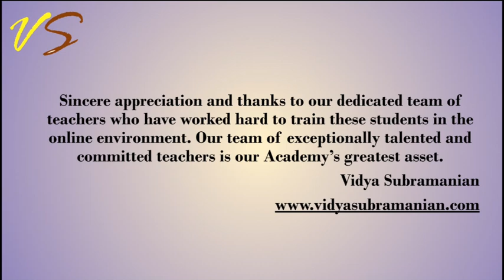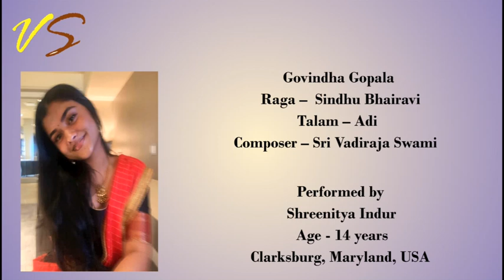23rd Student Talent Showcase: VSA Deepavali Music Fest - Vol 10 - Oct 2022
Welcome to the 23rd edition of Vidya Subramanian Academy's Student Talent Showcase. Listen to performances by some of our vocal and instrumental students from across the globe. Please note that this is not a contest but a compilation of select student performances. Hope you enjoy our presentation! Happy Listening!

Vidya Subramanian Academy welcomes students of all ages, learning levels and locations. Vidya and her team of talented teachers offer Carnatic Classical and Indian devotional music lessons in a student focused environment. Customized, live online lessons are offered in the following categories: Carnatic and devotional vocal, classical instrumental (veena / flute / mrudangam / kanjira / violin), Sanskrit (language and slokas), Tamil (language and chants), Telugu and Kannada languages, Bharatanatyam, konnakkol, Hindusthani vocal and Yoga.